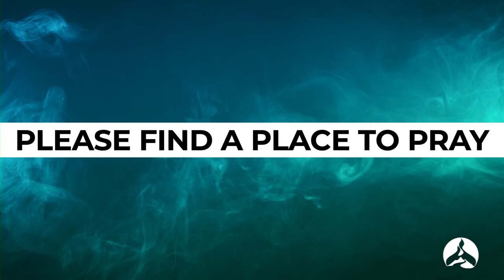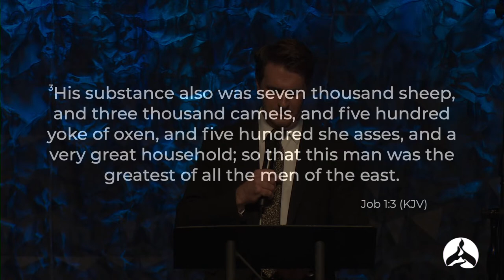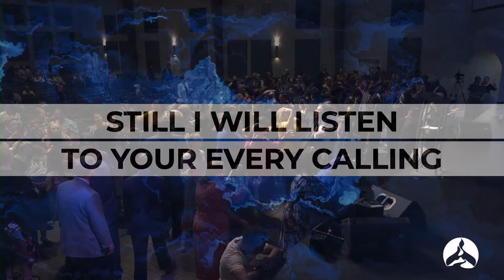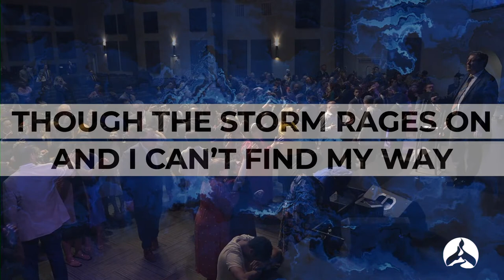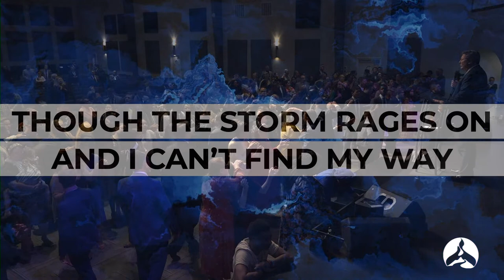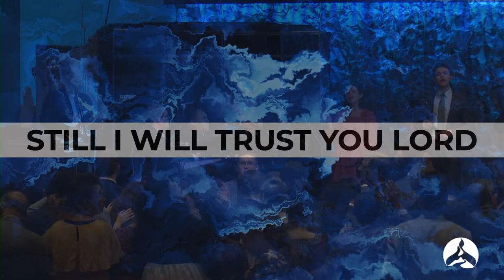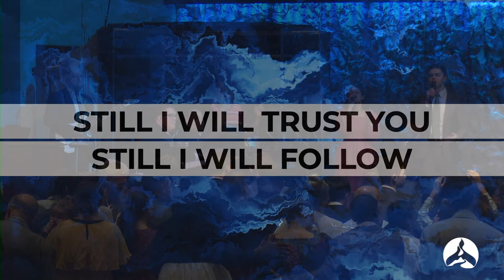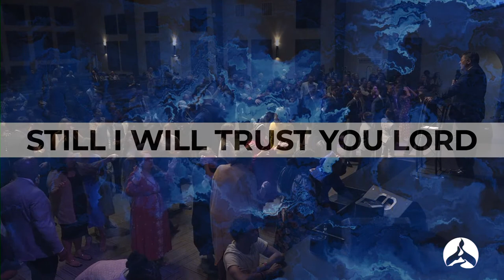Jason Gallion - What Tuttle Does || 8.6.23 PM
8.6.23 PM